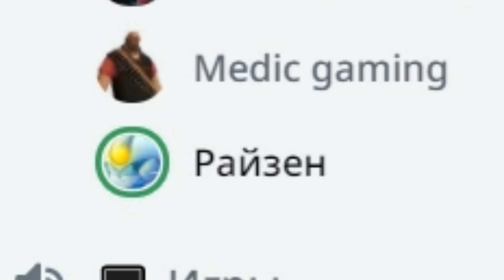ЧТО МЫ ТВОРИМ НА КОСМИК БОКСЕ НОЧЬЮ